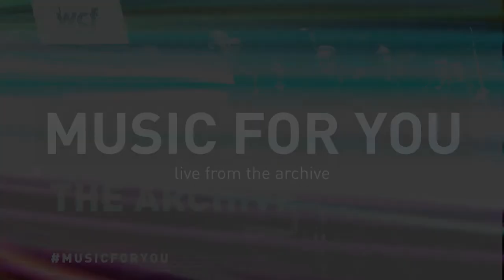Live From The Archive, Ep 8: Past Present Future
On the one-year anniversary of our last live performance we have a special memory from that night along with some thoughts from Pauline Barrett Artistic Director Jason Weinberger about our bright post-pandemic future.